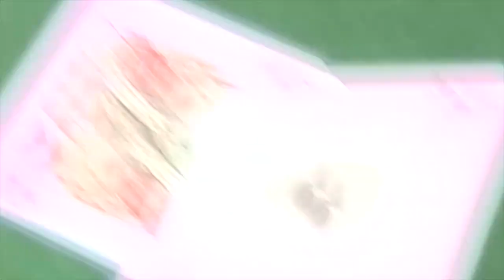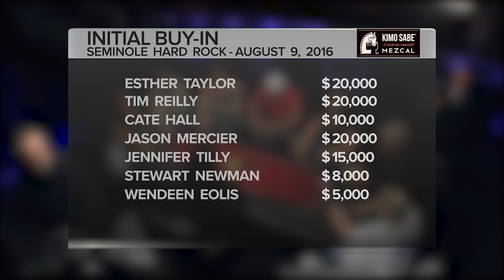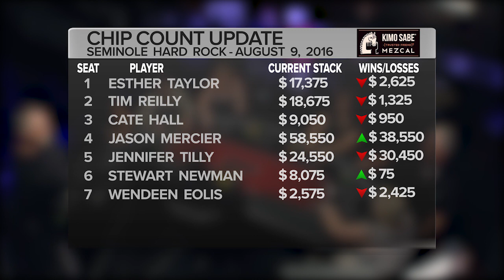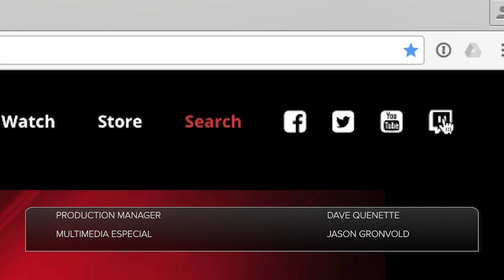Poker Night in America | S5 E9 | Face Up With E-Tay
We return to Hollywood, Florida to visit the Seminole Hard Rock Hotel and Casino, plus we showcase the first segment of our in-depth interview with Esther Taylor.  Featuring Cate Hall, Jason Mercier, Jennifer Tilly, Stewart Newman, Wendeen Eolis, Esther Taylor, and Tim Reilly.